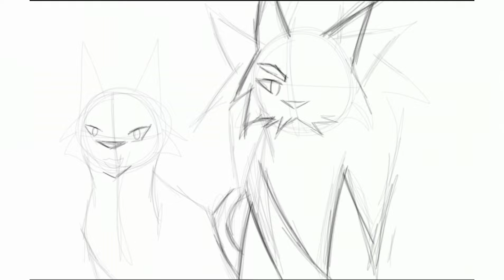SSS Warrior Cats Redraw/Speedpaint | Bluestar & LionHeart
Intro: BT GIRLS by MusMus

Outro: 範と少年 by MusMus